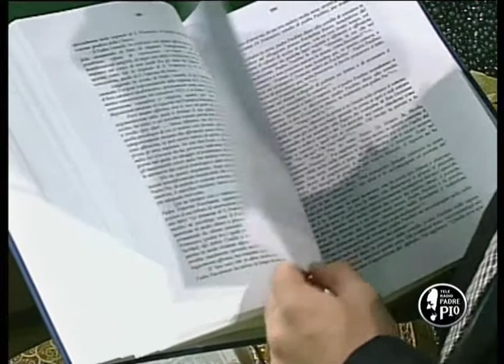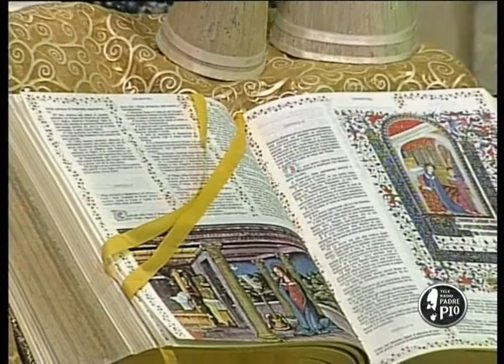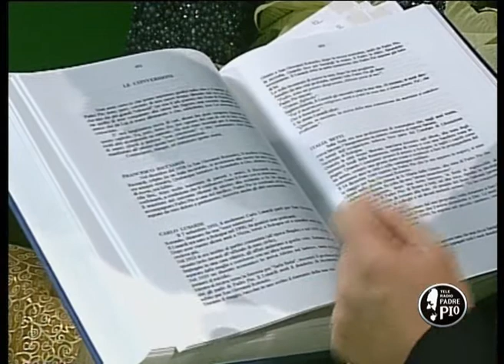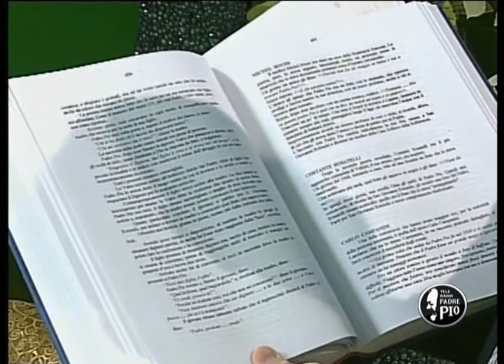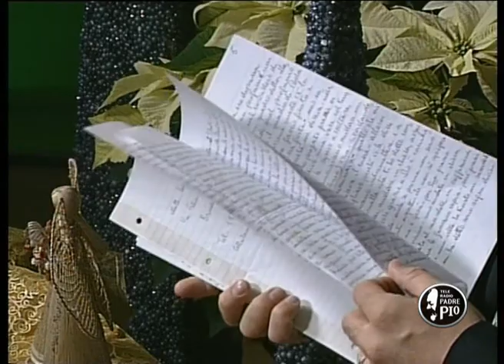Padre Pio nella mia vita 10 dicembre